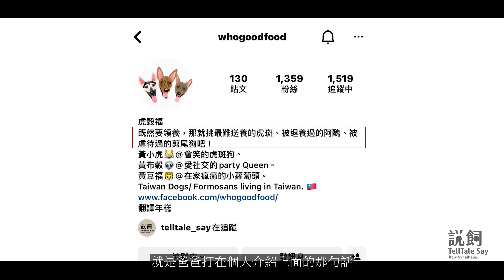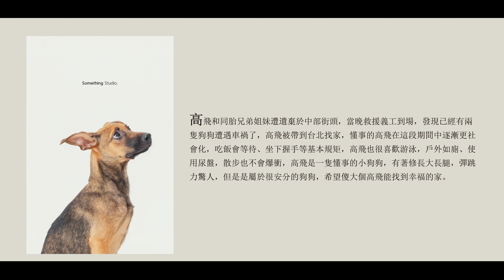受虐犬被剁尾巴、同胎被淹死，最後找到很愛牠們的爸爸和家人。 p.8 | 人寵故事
受虐犬被剁尾巴、同胎被淹死，
最後找到很愛牠們的爸爸和家人。

爸爸的IG個人介紹上打著
「既然要領養，那就挑最難送養的虎斑、被退養過的阿醜
被虐待過的剪尾狗吧！」

當人人都想找最好看的狗狗領養時
爸爸毅然決然選擇了不受歡迎的牠們
就連曾經受虐過的黃豆福也被細心料著
從懼怕男性的孩子轉變為親人的可愛孩子

0:00 精彩預告
0:35 虎穀福自我介紹
1:28 關於難送養的虎斑-黃小虎
2:47 關於錯過想領養的狗狗
4:16 關於被嫌醜的阿醜-黃布穀
6:08 關於被剁尾巴的受虐犬-黃豆福
8:57 爸爸心中的小目標
09:10 爸爸的 尿盆/防潮箱 DIY分享
11:02 關於領養爸爸想分享的話
12:46 領養資訊

對於爸爸的領養哲學你有什麼想法呢？
跟我們分享您的想法吧！
歡迎留言和我們分享
讓更多人看到寵物議題！

每週五 21:00 說飼，準時說一個故事
我們不見不散～～

不見不散～～